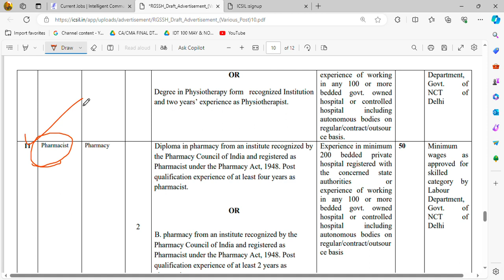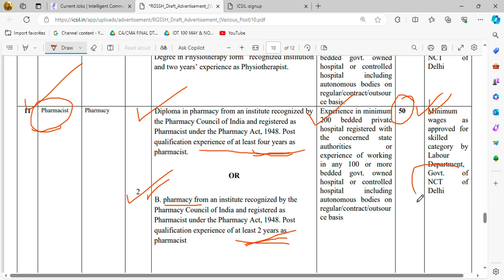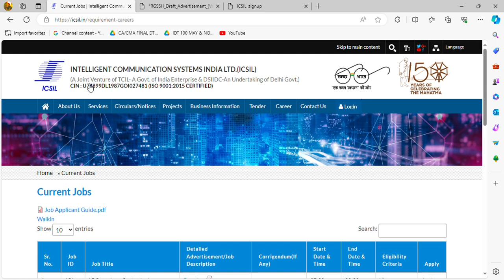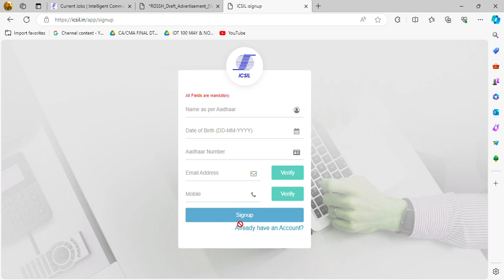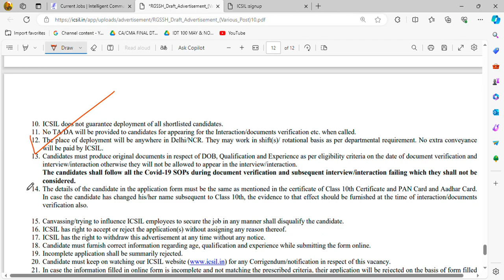Pharmacist Vacancy at Rajiv Gandhi Super Specialty Hospital Delhi / All India Candidate Eligible